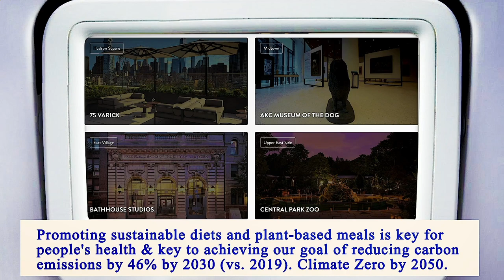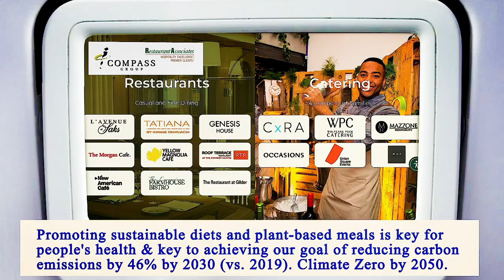Nearby Restaurants Me - Nearby Restaurant Me - Manhattan 10022 NY, New York County, NY, US